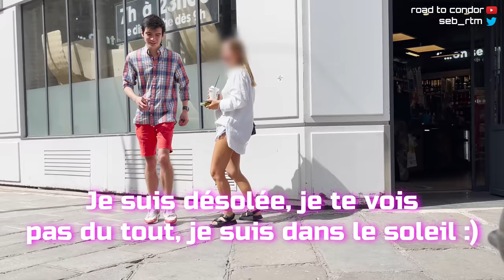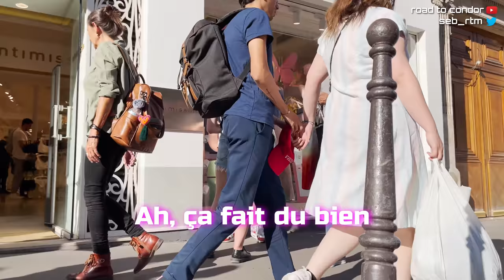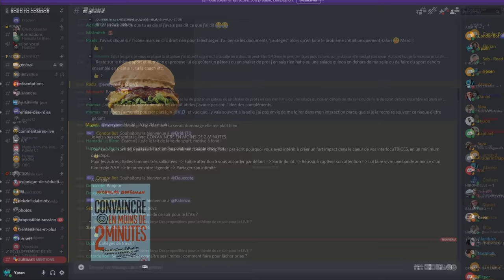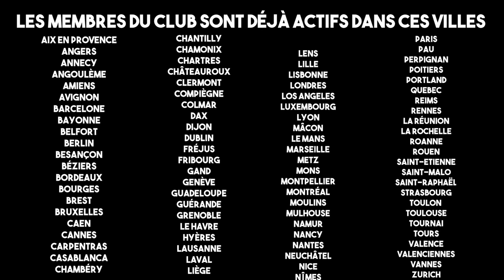UN BG TIMIDE RELÈVE LE DÉFI - DEVINEZ SON RYTHME CARDIAQUE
🔥Nouveau groupe privé gratuit🔥 Avec la meilleure formation gratuite de tous les temps

LIVE YouTube tous les dimanches de 22H à minuit

Dans cette vidéo vous allez voir Camille, 21 ans, qui va aborder des filles dans la rue pour la première fois de sa vie.